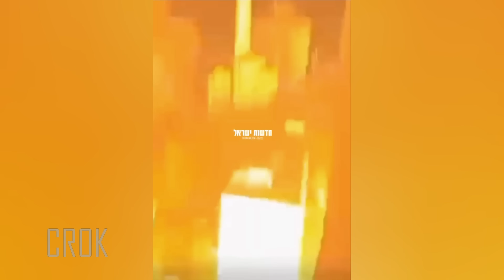Bagaimana Rudal Balistik Iran Menjebol Segalanya Di Israel?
Dunia digemparkan! Iran luncurkan serangan rudal balistik paling mematikan ke Israel—hujan besi dan api menghantam kota-kota besar, Iron Dome kewalahan! Bagaimana rudal Iran bisa tembus pertahanan canggih Israel? Apa rahasia di balik teknologi hipersonik dan taktik perang elektronik mereka? Simak analisis mendalam & fakta mengejutkan dalam video ini!

🔍 Apa yang Kamu Temukan di Video Ini:
✔️ Detik-detik serangan dahsyat Iran & dampaknya di Israel
✔️ Cara kerja rudal balistik Iran (dari peluncuran hingga ledakan)
✔️ Alasan Iron Dome gagal hadapi serangan massal
✔️ Teknologi canggih rudal Fattah-1 & Kheibar Shekan
✔️ Masa depan perang modern—apakah pertahanan udara masih relevan?

💬 Komentar di Bawah:
Apa pendapatmu? Bisakah Israel bertahan jika Iran serang lagi?

📌 Sumber & Referensi:
CNN Indonesia, Al Jazeera, Reuters, Bloomberg

Konten ini dibuat semata-mata untuk tujuan edukasi dan informasi. Konten ini dimaksudkan untuk memberikan wawasan berdasarkan data terverifikasi, sumber yang kredibel, dan analisis yang cermat. Tujuan kami adalah untuk menumbuhkan pemahaman yang lebih mendalam tentang teknologi militer modern dan kejadian terkini, bukan untuk mempromosikan atau mendukung segala bentuk konflik, propaganda, atau agenda politik.

Kami sangat menentang penyebaran misinformasi dan berita palsu. Setiap informasi yang disajikan telah bersumber dengan cermat dari referensi yang dapat diandalkan dan tersedia untuk umum. Kami mendorong pemirsa untuk mendekati topik dengan pemikiran kritis dan menghormati semua pihak yang terlibat, dengan tetap berfokus pada berbagi pengetahuan dan diskusi terbuka.